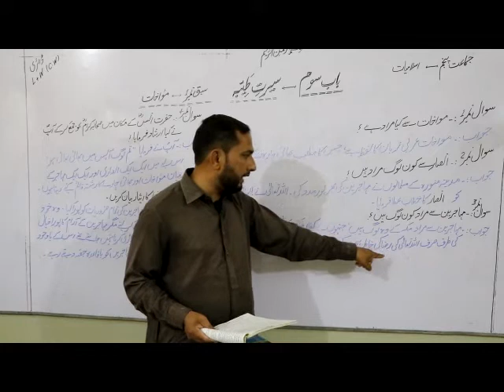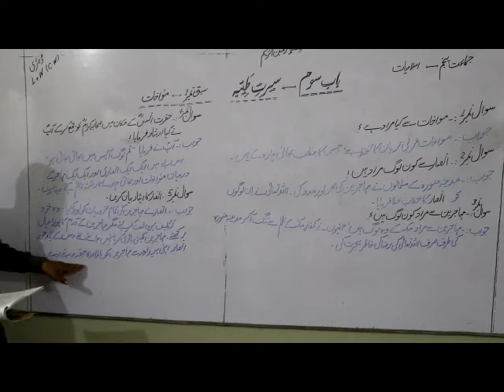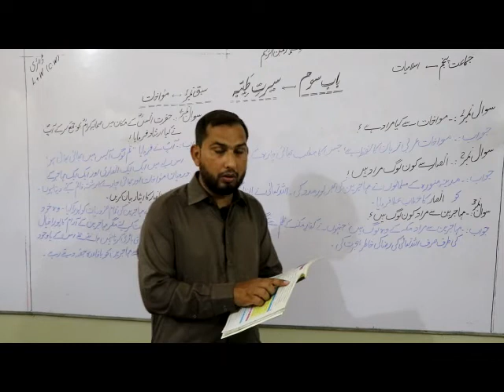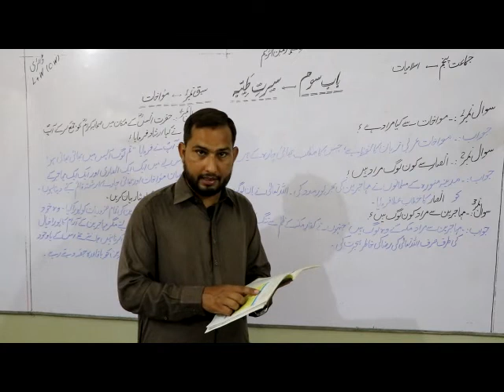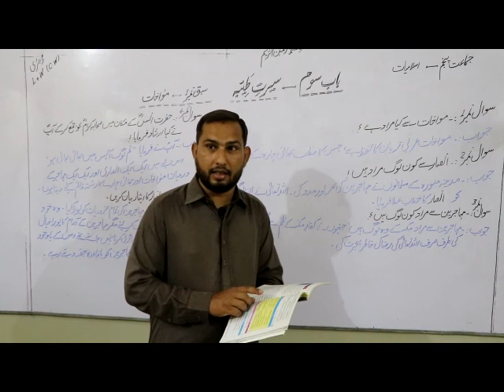Class 5 islamiat Lec 7